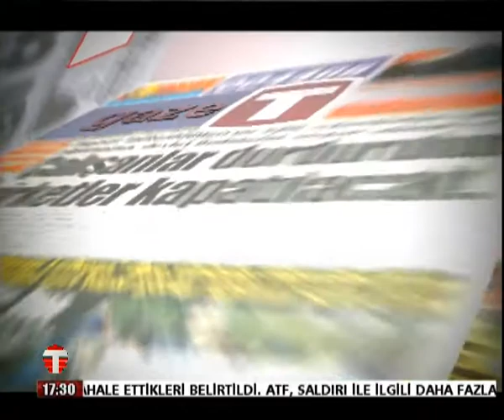22 02 2021 GAZETE